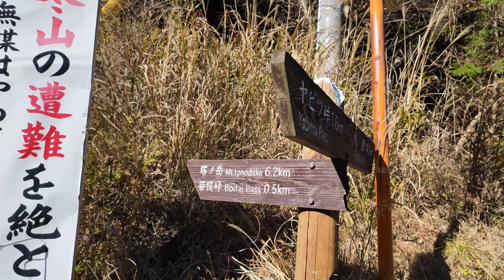丹沢表尾根の登山口「菩提峠」【ドローン空撮 4K】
菩提峠は神奈川県秦野市にあり、丹沢表尾根への登山口となっていてます
菩提峠には駐車スペースが用意されていて、ハンググライダーの出発点にもなっています映像では「菩提峠」から「二ノ塔山頂」付近まで行き、二ノ塔からは休憩小屋のある「三ノ塔山頂」も見えています